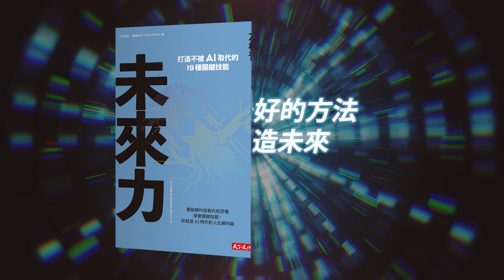打造不被AI取代的19種關鍵技能《未來力》作者 友村晉 給台灣讀者的話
預測未來最好的方法就是自己創造未來。――個人電腦之父艾倫．凱

不必跑得更快，也能夠表現得更好
為害怕被科技取代的上班族
以及擔心下一代失去競爭力的父母
嚴選19種AI無法取代的關鍵技能

「取得這個證照，將來就能賺錢嗎？」
「轉行到這個業界，未來是不是就會有保障？」
「哪些才藝課程可以幫助小孩取得優勢？」

這些面對未知將來的焦慮，並不存在正確答案。但如果你忽視了自己身而為人的價值，無法適應科技的發展與變化，終將失去競爭力。

《未來力 》：打造不被AI取代的19種關鍵技能